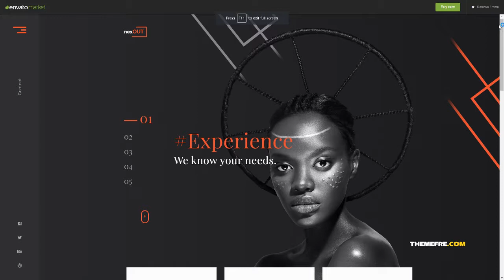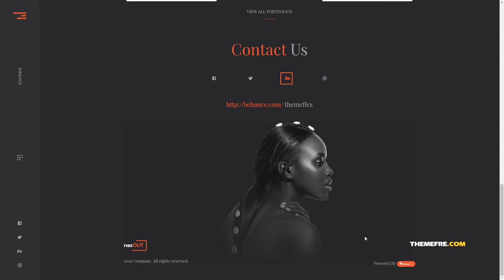Nexout - Elementor Ajax Portfolio WordPress Theme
Columns 4+

 Layout Responsive

 Tags agency, ajax, ajax portfolio, clean, dark, elementor, minimalistic, modern, page builder, personal, photography, porfolio, unique